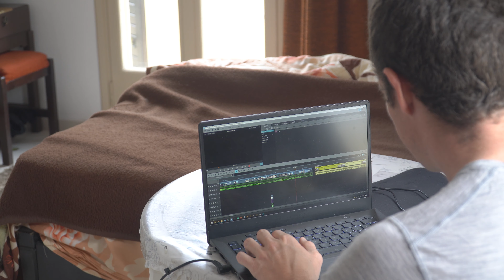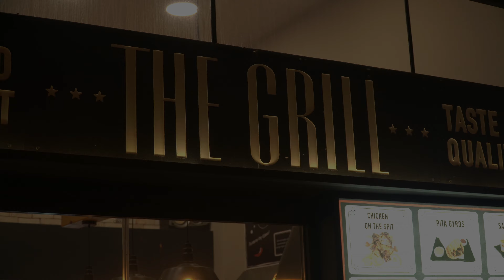A day during lockdown on Crete island in Greece [Malia & Limenas Chersonisou] - pandemic travel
▶️ Based on my last videos, you might think that I am going on a hike every day - but thats actually not the case :) Staying a full month in greece, most of the time in a day during lockdown looks similar to what you can see in this video. I am just not sadly going for a swim and run everyday, but the waking up to mosquito bites, breakfast and editing is certainly part of the day-to-day here! 😉

Gear used to to produce this video:
📷 Sony A6100 Camera (DE US
📷 Sony 18105mm Lens (DE US

If you use the links for your next Amazon shopping (can be any article, not just the listed), I will earn a small commission from it - so you can support me without paying anything extra! Thanks 💕

🌎 I'm Chris, a travel and guitar addicted German guy, traveling around the world full time with currently 106 visited countries.

🎵 Thanks to those great artists for offering their music free of charge! 💕